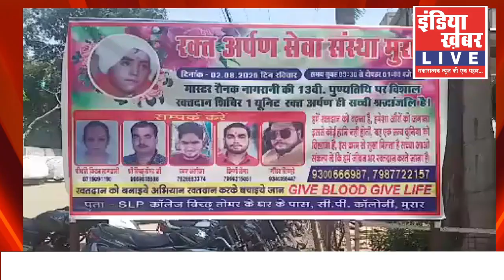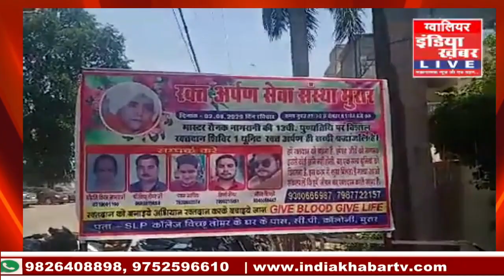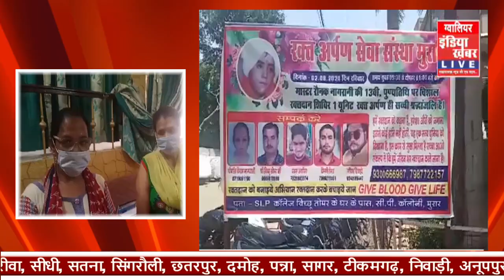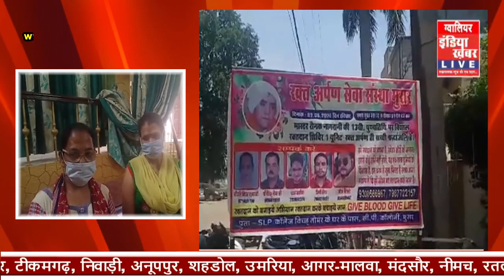मास्टर रौनक नागरानी की, 13वी पुण्यतिथि पर विशाल रक्तदान शिविर का आयोजन || इंडिया ख़बर LIVE Digital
Gwalior (M.P.) : 2 अगस्त 2020
- मास्टर रौनक नागरानी की, 13वी पुण्यतिथि पर विशाल रक्तदान शिविर का आयोजन
- शिविर में, रक्तदान महादान रक्त कोष चिकित्सा महाविद्यालय ग्वालियर की, मेडिकल टीम रही मौजूद
-  युवा पुरेन्द्र ने, प्रथम बार रक्तदान किया, " रक्तदान करे, अच्छा लगता है"
- किरण नागरानी ने, 113वी बार रक्तदान कर, लोगों को किया प्रेरित